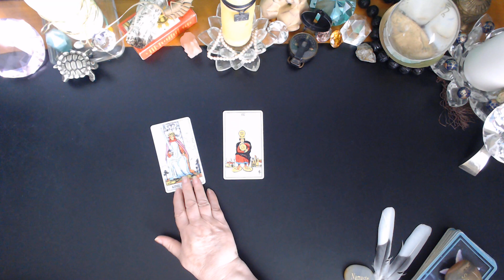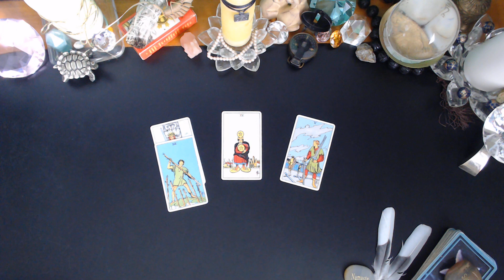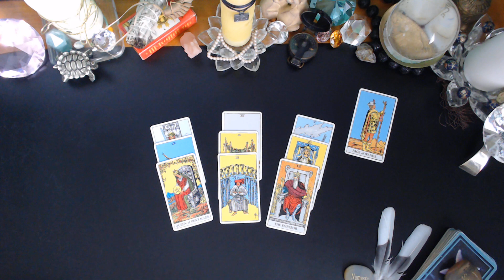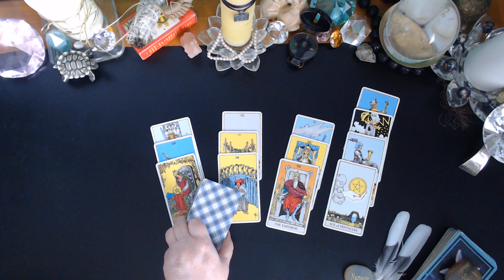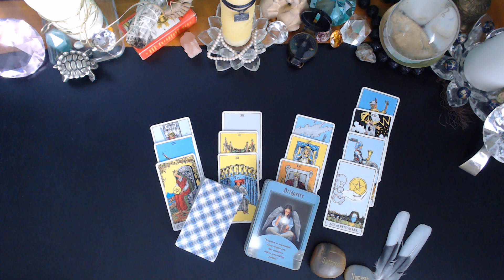LIBRA♎ New Ideas Coming In APRIL 11 - 17 2023